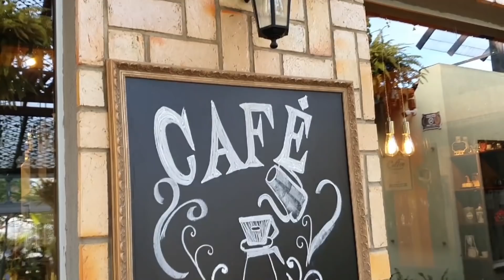Vitória da Conquista e tudo que você pode fazer em um dia!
Vidinhas e Vidões!
E lá fui eu conhecer Vitória da Conquista, um município no SUDOESTE da Bahia, que é a capital regional de uma área que abrange aproximadamente oitenta municípios na Bahia e dezesseis no norte de Minas Gerais.
Tem uma altitude média de 923 metros nas escadarias da Igreja Matriz, atingindo os 1.100 metros nas partes mais altas e que faz muito frio, a ponte de ser conhecida como a "Suiça Baiana", com seu famoso festival de inverno.
E quem nasce nessa região é chamado de Conquistense.
Espero que vocês gostem de mais esse vídeo de viagem!

Muito obrigada Márcia e sua família linda pela recepção.